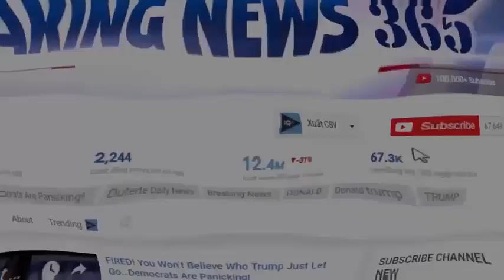President Trump Just RUINED This Liberal’s ENTIRE LIFE- There’s Just One MAJOR Problem